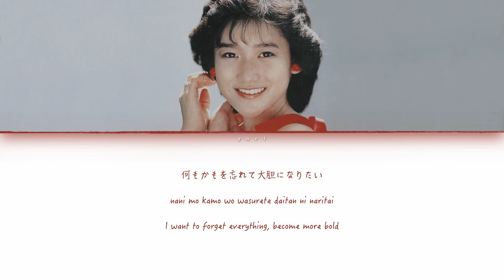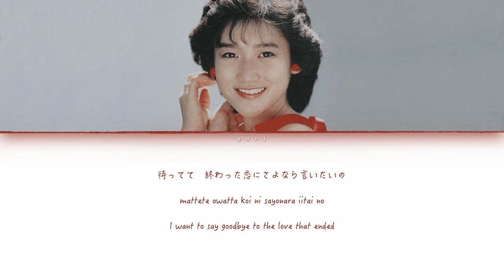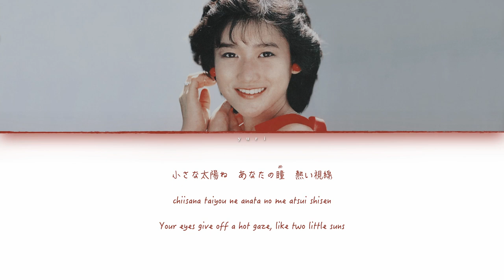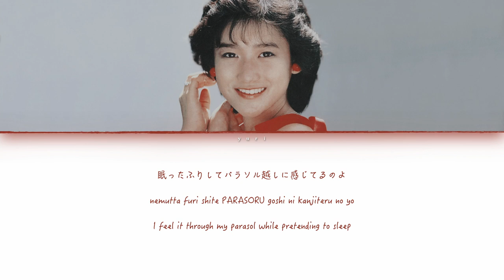Okada Yukiko (岡田有希子) - Summer Beach [Lyric Video]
It's been a while since the last Yukko lyric video and I'm perfectly aware of this but! She's back!
City pops are just perfect for the summer ♡
[Single] "Summer Beach" (side A)
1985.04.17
by Okada Yukiko
Lyrics/Music: Ozaki Ami
Arrangement: Matsutoya Masataka
Credits:
Software used: Keynote, Photoshop 2020, DaVinci Resolve
OS: macOS Big Sur 11.4 on a Macbook Air 2020